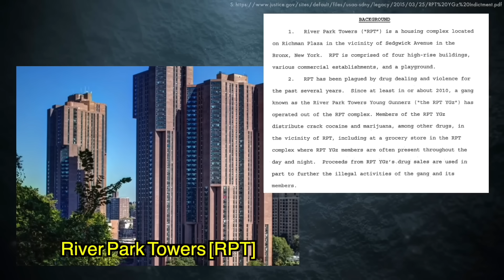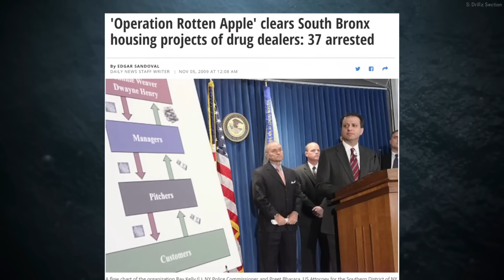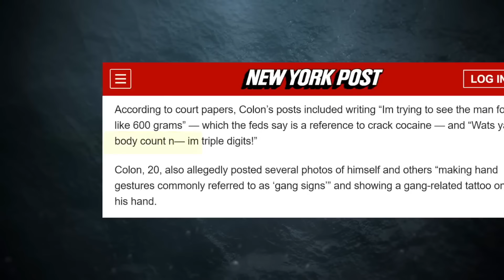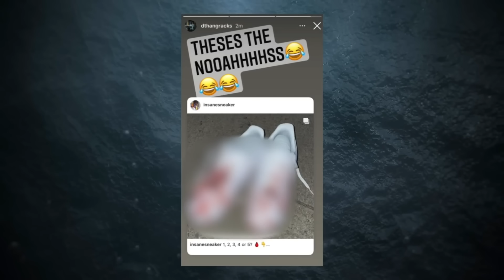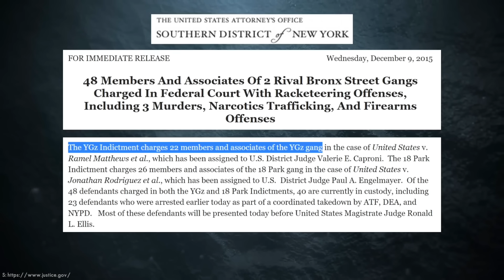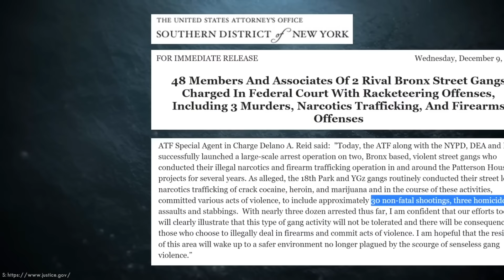The 16 Year Old Who's Death Sparked Bronx's Deadly Gang War - [YGz v OGz]